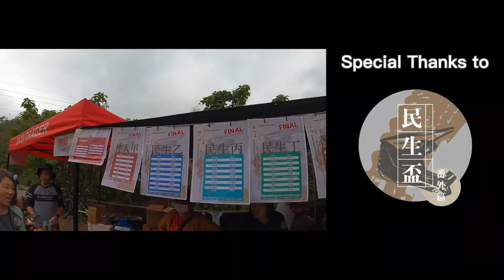【沒練就上】硬著頭皮就上，0經驗就去參加比賽，下場就是被電??【哲睿Jerry】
器材：
Sony A6400
Sony A7S2
DJI MAVIC PRO
GOPRO HERO8